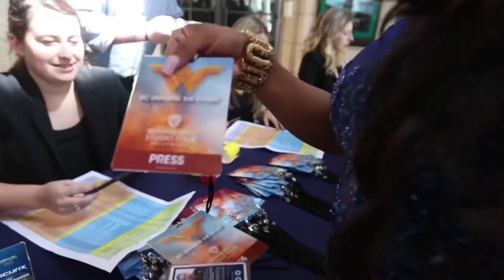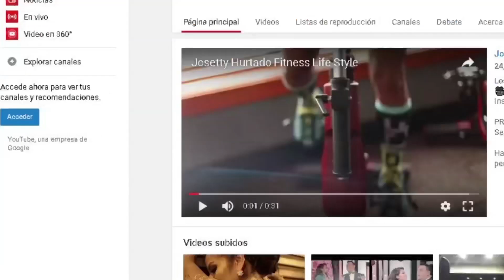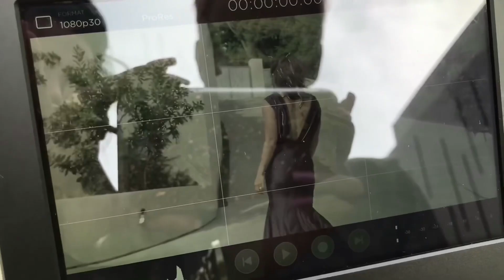Josetty Hurtado Tv Host Influencer Luxie Beauty ( Español )